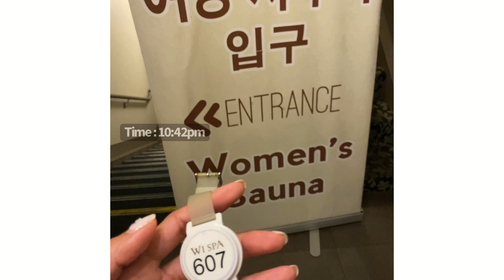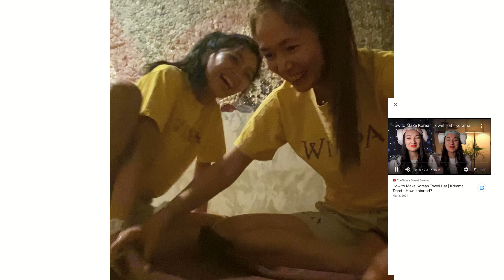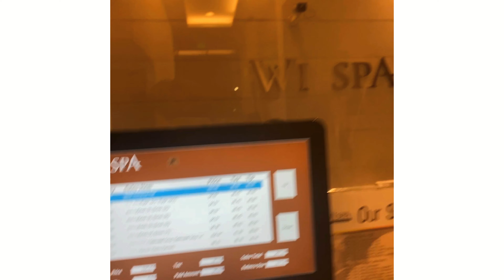WI SPA | nagulat kami puro naka hubo 😆 | ignorante ang peg 1st timer | Koreatown | Los Angeles